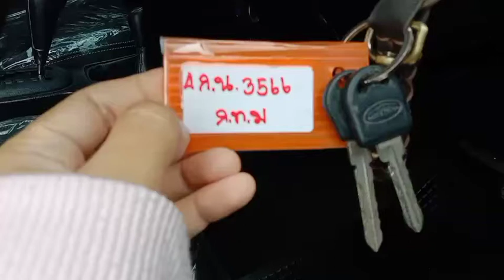3566 vigo double cab